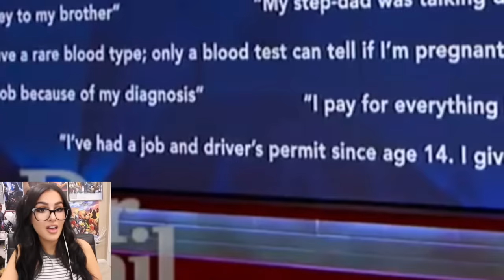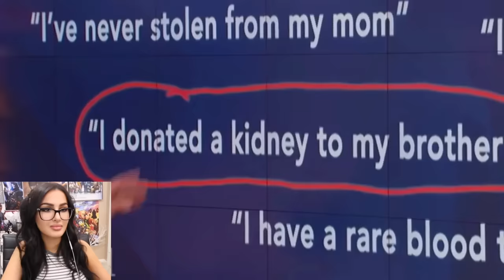GIRL THINKS SHE IS PREGNANT WITH BABY JESUS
TEEN GIRL THINKS SHE IS PREGNANT WITH BABY JESUS! FUNNIEST COMEBACK TEXTS